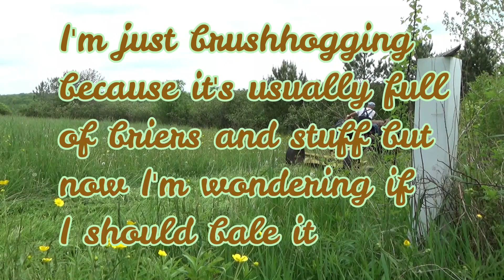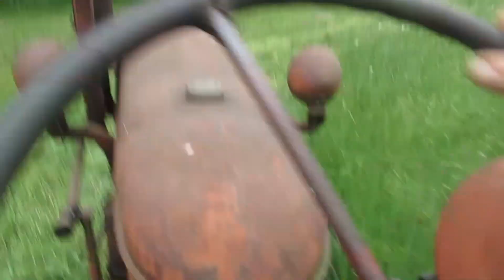Mowing the side field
I've got this little field that usually has a lot briers and stuff in it so I thought I'd just brush hog it so maybe it'd grow back thorn free. So that's what I'm doing here but found out there's no thorny stuff. Now I'm thinking that maybe  I should try and bale it.  Anyway I found an incredably talented musician that is playing the background music. groundhogpeggy has a youtube channel under that name. So if you like it check it out!